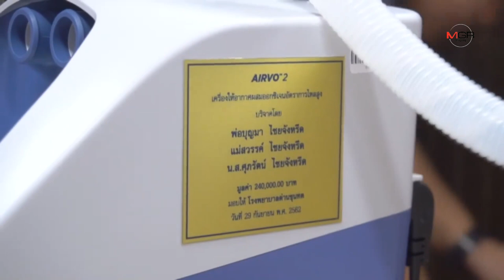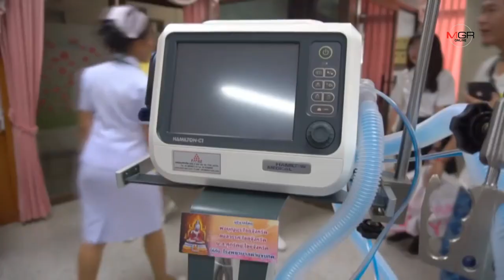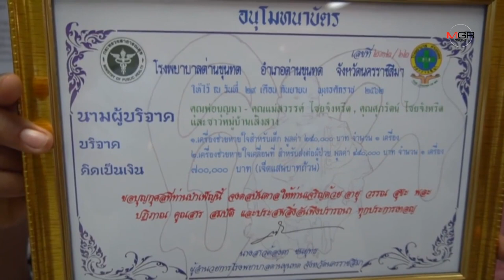เปิดใจหมดเปลือก! “น้องนิ่ม”พร้อมผู้จัดประมูลภาพ“พระอุลตร้าแมน” มอบอุปกรณ์แพทย์ รพ.ด่านขุนทด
เปิดใจหมดเปลือก! “น้องนิ่ม”พร้อมผู้จัดประมูลภาพ“พระอุลตร้าแมน” มอบอุปกรณ์แพทย์ รพ.ด่านขุนทด-แถมวาด“หลวงพ่อคูณ”